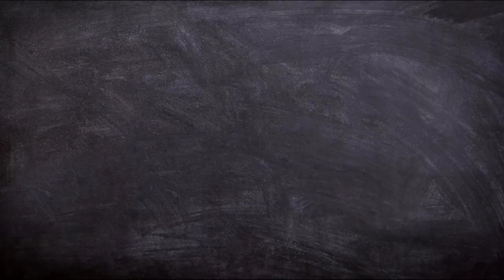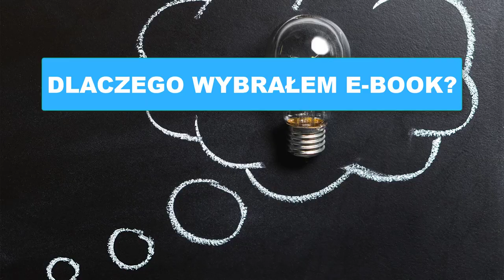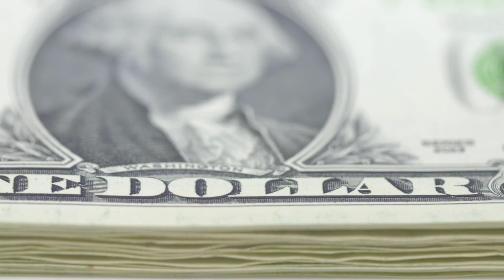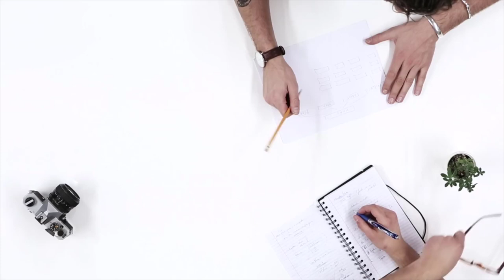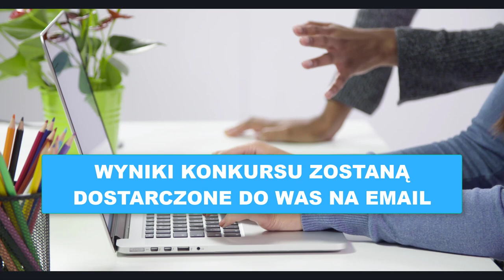Kurs Wydaj Swój Własny E-book Już Dostępny! + KONKURS + Q&A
Kurs Wydaj Swój Własny E-book Właśnie wystartował!
Zgarnij go już dziś i skorzystaj z ograniczonej czasowo promocji.

ZASADY KONKURSU:
1. Zapisz się na Newsletter:
2. Dodaj komentarz z pytaniem do mnie :)

Najlepsze pytania wygrywają!
Wyniki konkursu zostaną wysłane w wtorek na email.
Życzę kreatywności i powodzenia!

W video została użyta muzyka pochodząca z następujących źródeł: